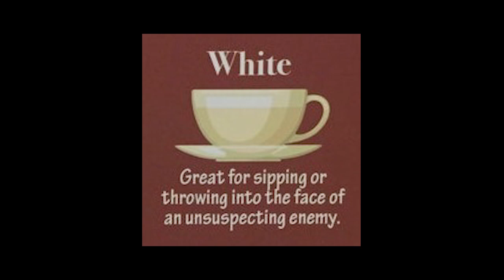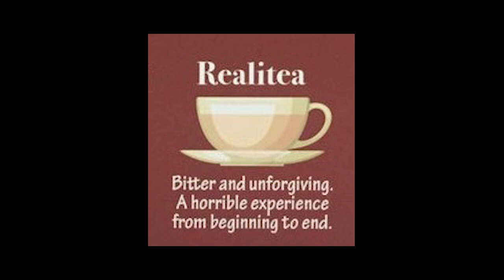What type of tea do you like? - Tea lovers in Animal Crossing: New Horizons